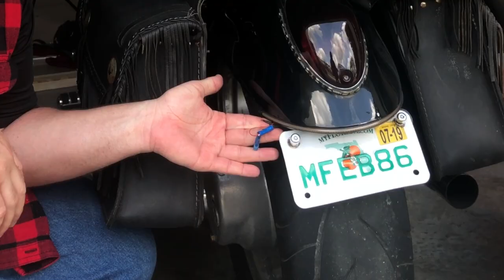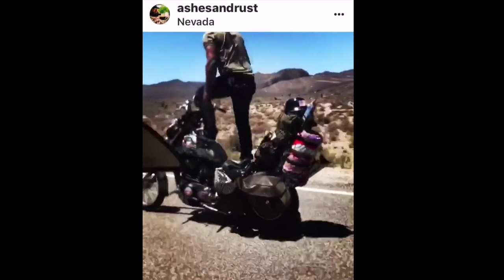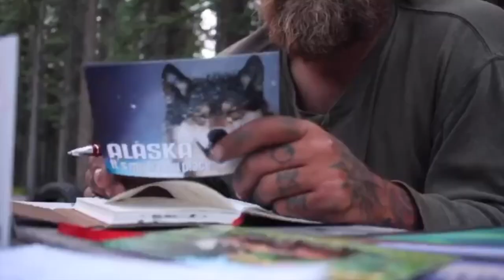Prep for Daytona Bike Week - Meet The Full Ride - Full Ride Documentary Trailer - Part 1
This week I called 2 friends of mine that have spent more time on 2 wheels than on 4.  Avery, Tom and Will join actor MATT RYAN as seen on the Walking Dead this week on BMC!
Our pre run bike check up routine for daytona bike week.

Daytona Bike Week. BMC MATT RYAN  joins Motorcycle Travel Experts The Full Ride for a BIG ADVENTURE Bike Week. The Broken Spoke Motorcycle Show.

The Full Ride visits BMC in this cool creator crossover. Avery and Tom join actor as seen on the Walking Dead MATT RYAN this week on BMC! Daytona Bike Week. BMC MATT RYAN  joins Motorcycle Travel Experts The Full Ride for a BIG ADVENTURE.

"Run Away" by the Hollow  (Permission Granted not for Re-Use)

Come along on our journey. Traveling with us this year will be Tom '' The Iron Outlaw" and Avery " The Hobo Biker" from The Full Ride! .

THE FULL RIDE MOTO TRAVEL LEGENDS

We give you the best look at Daytona Bike Week. Hop on and take a ride to the Broken Spoke for the Annual Motorcycle Show. After that we will hit Main Street!

Featured Music:
The Hollow
"Run Away"

This Video is not for reuse and is not CC.